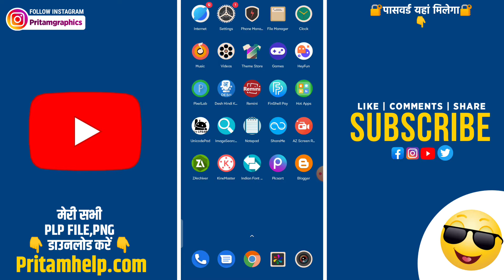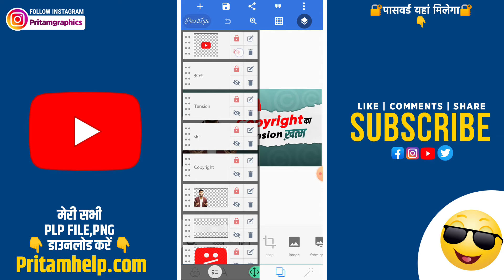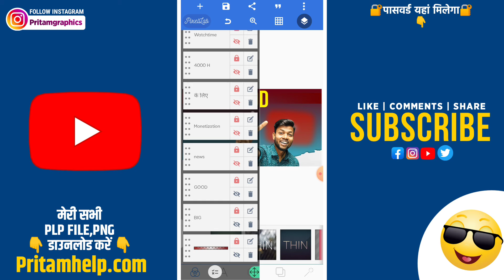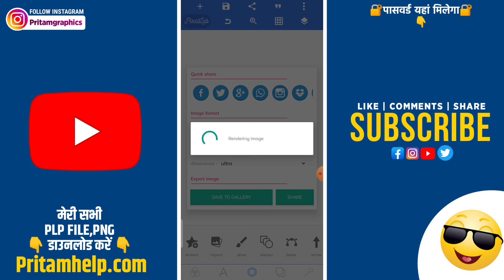manoj dey जैसा thumbnail कैसे बनाएं || manoj dey thumbnail tutorial | manoj dey jaisa thumbnail